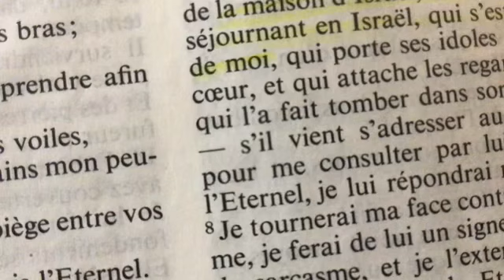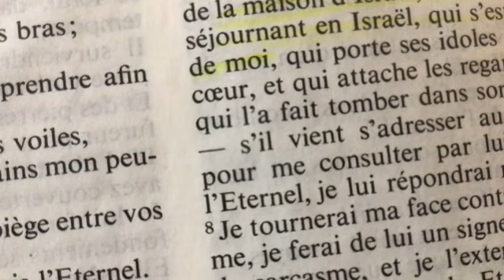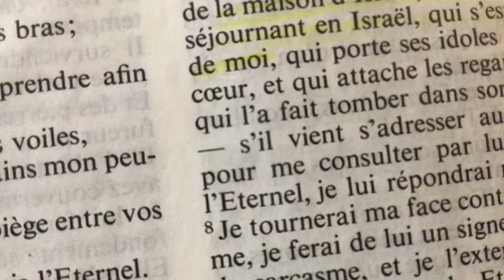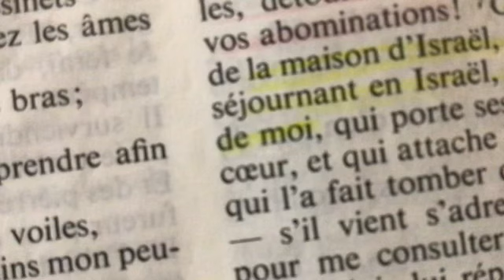Pourquoi certain adoreront- il la Bete? Apoc 13: 16-18